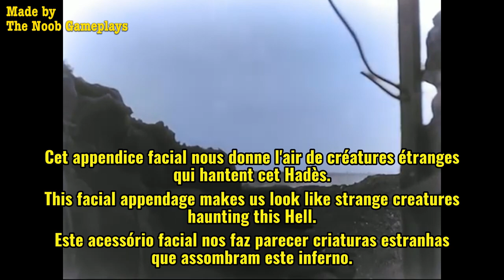FT 17 - L'enfer de Verdun|Music vídeo (Lyrics Français, English, Português)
EN: The Battle of Verdun was fought from 21 February to 18 December 1916 on the Western Front in France. The battle was the longest of the First World War and took place on the hills north of Verdun-sur-Meuse. The German 5th Army attacked the defences of the Fortified Region of Verdun (RFV) and those of the French Second Army on the right (east) bank of the Meuse. Using the experience of the Second Battle of Champagne in 1915, the Germans planned to capture the Meuse Heights, an excellent defensive position, with good observation for artillery-fire on Verdun. The Germans hoped that the French would commit their strategic reserve to recapture the position and suffer catastrophic losses at little cost to the German infantry.

Poor weather delayed the beginning of the attack until 21 February but the Germans captured Fort Douaumont in the first three days. The advance then slowed for several days, despite inflicting many French casualties. By 6 March, 20+1⁄2 French divisions were in the RFV and a more extensive defence in depth had been organised. Philippe Pétain ordered there to be no retreat and that German attacks were to be counter-attacked, despite this exposing French infantry to the German artillery. By 29 March, French guns on the west bank had begun a constant bombardment of Germans on the east bank, causing many infantry casualties. The German offensive was extended to the west bank of the Meuse to gain observation and eliminate the French artillery firing over the river but the attacks failed to reach their objectives.

In early May, the Germans changed tactics again and made local attacks and counter-attacks; the French recaptured part of Fort Douaumont but the Germans ejected them and took many prisoners. The Germans tried alternating their attacks on either side of the Meuse and in June captured Fort Vaux. The Germans advanced towards the last geographical objectives of the original plan, at Fleury-devant-Douaumont and Fort Souville, driving a salient into the French defences. Fleury was captured and the Germans came within 2.5 mi (4 km) of the Verdun citadel but in July the offensive was cut back to provide troops, artillery and ammunition for the Battle of the Somme, leading to a similar transfer of the French Tenth Army to the Somme front. From 23 June to 17 August, Fleury changed hands sixteen times and a German attack on Fort Souville failed. The offensive was reduced further but to keep French troops away from the Somme, ruses were used to disguise the change.

In September and December, French counter-offensives recaptured much ground on the east bank and recovered Fort Douaumont and Fort Vaux. The battle lasted for 302 days, one of the longest and costliest in human history. In 2000, Hannes Heer and Klaus Naumann calculated that the French suffered 377,231 casualties and the Germans 337,000, a total of 714,231 and an average of 70,000 a month. In 2014, William Philpott wrote of 976,000 casualties in 1916 and 1,250,000 in the vicinity of Verdun. In France, the battle came to symbolise the determination of the French Army and the destructiveness of the war.